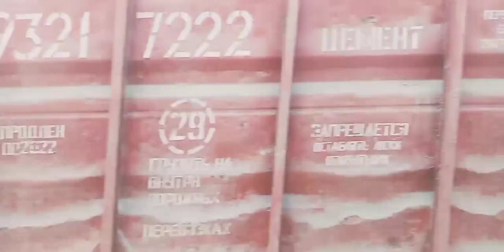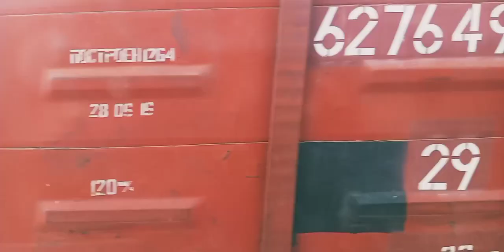Relaxing music nature, railway music, soothing relaxation